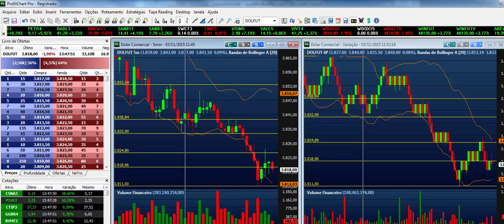Operando na Prática - com Carol Paiffer (03/11/15)